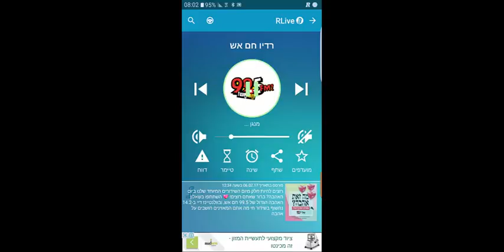ADIO BMW Sale Rlive app 07 02 2017